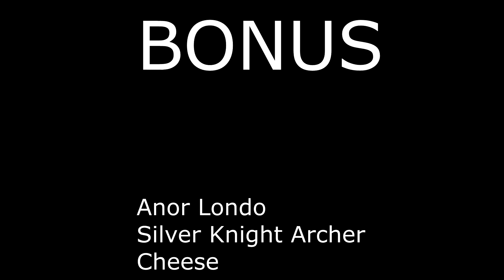Some Dude vs Dark Souls Remastered Bosse Part 3 : Iron Golem, Lautrec, O & S, Gwyndolin,Priscilla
Anregungen? Kritik? Dumme Sprüche? Schreib's in die Kommentare!
Iron Golem : (00:00)
Lautrec Cheese : (01:40)
O & S : (04:00)
Amazing Chest : (07:00)
Gwyndolin : (08:05)
Priscilla : (10:50)
Silver Knight Archer Cheese : (11:55)
aufgenommen mit : ShadowPlay
bearbeitet mit :         Movie Studio Platinum Steam Edition